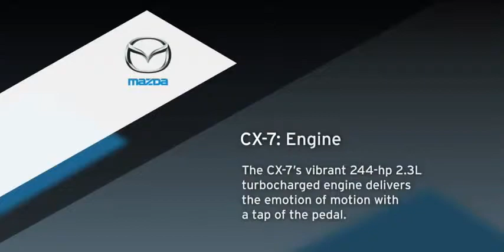2009 MAZDA CX 7 TURBOCHARGED 2 3L ENGINE